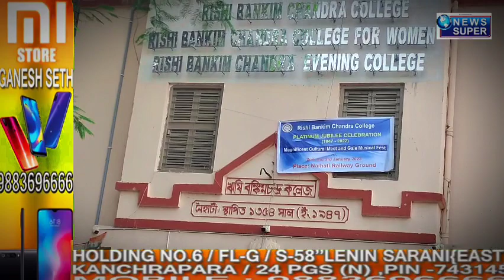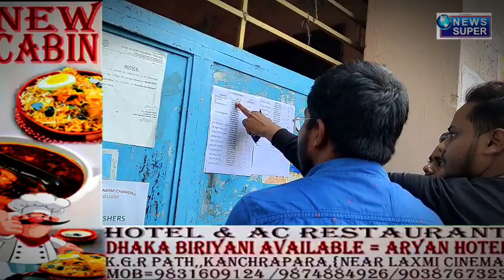টেট পরীক্ষা একনজরে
@newssuper5072 আজকে কেমন ছিল টেট পরীক্ষা কি জানাচ্ছেন পরীক্ষার্থীরা কি জানাচ্ছেন অভিভাবকরা newsviral tet naihati #2022